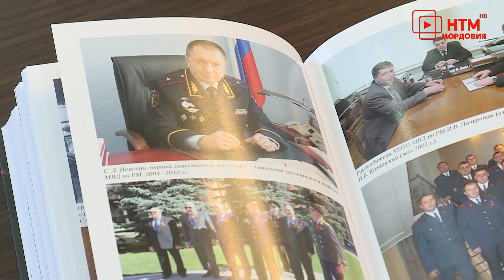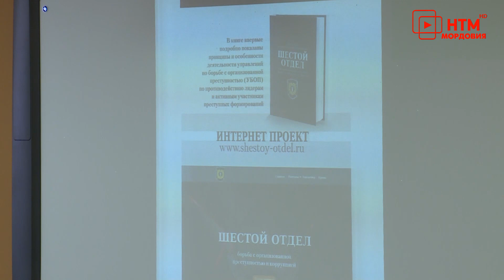Шестой отдел.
Подробности о борьбе с организованной преступностью – в массы. В Саранске презентовали второе издание книги шестой отдел. Так же публике представили одноименный интернет-портал, где будет размещаться информация о взаимодействии правоохранительных органов и руководства республики в борьбе с организованной преступностью.